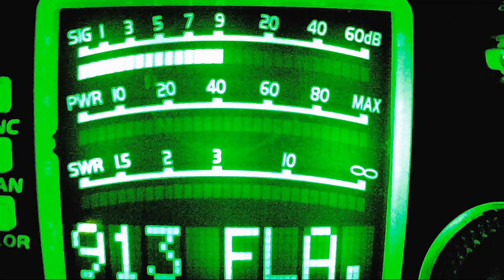Soul Dog TN, Johnny Johnny, Cotton Mouth AK, Old Man OH, 547 OH